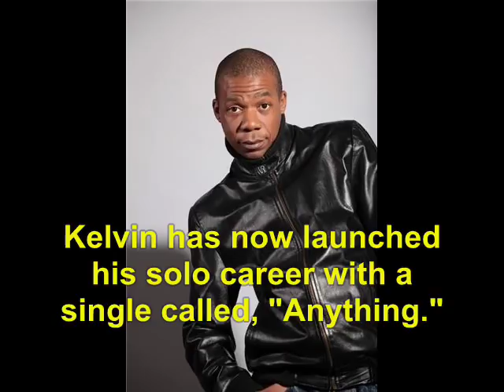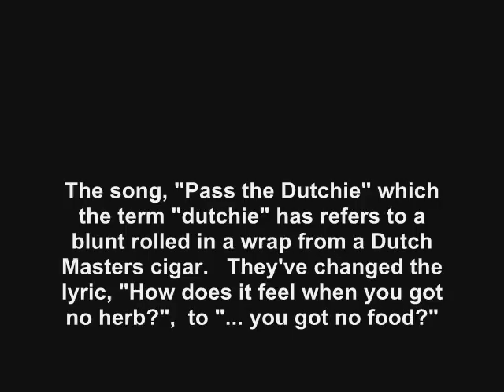Musical Youth (1979): Where Are They Now?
find out what ever happened to the 1979 music group, Musical Youth